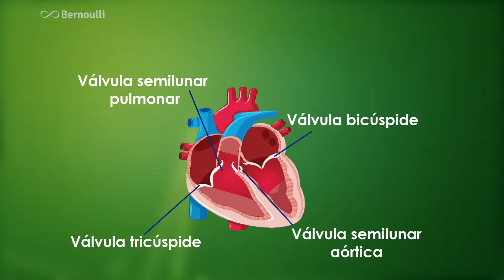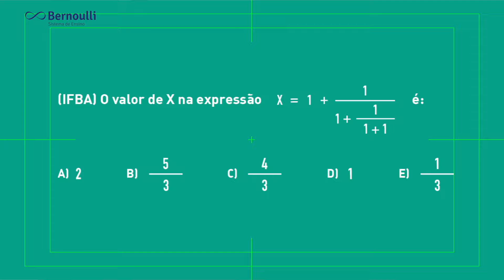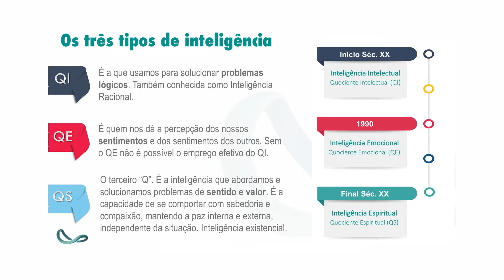Videoaulas Compilação Iguana Filmes